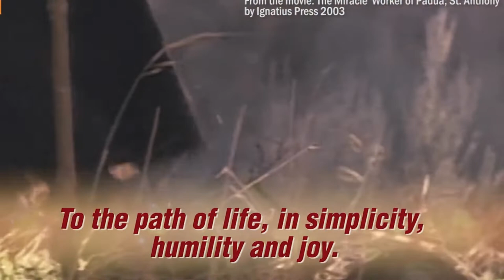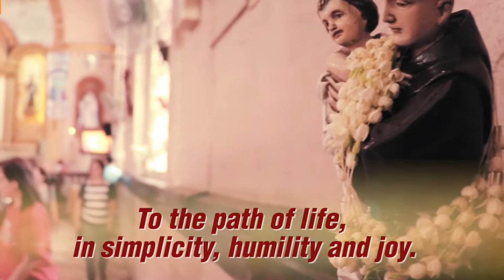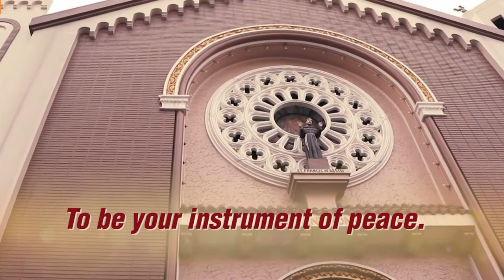Hymn to 'Saint Anthony of Padua' by Cletus & Maria Mathias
Singer & Music - Cletus & Maria Mathias

Pavitra Aathma (Hindi Hymn to the Holy Spirit)by Cletus & Maria

 *Solemnity of The Most Holy Body & Blood of Christ*

*Happy feast of The Most Holy Body & Blood of Christ*

*Solemnity of The Sacred Heart of Jesus*

*Trust in Jesus and be patient*

*Sermon 50*

*St.Joseph,the Hardworker*

*EASTER SERMON*

ps://youtu.be/0OrKNJusjM8
(222+ views)